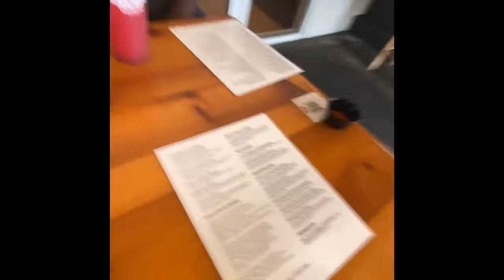ROAD TRIP VLOG | LULULEMON | ARHAUS | OLD NAVY